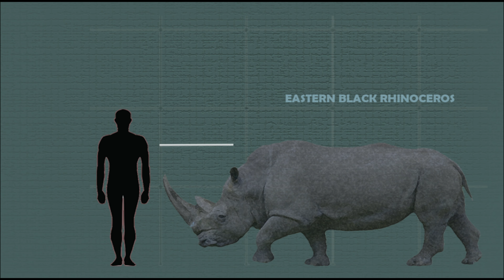TerraNova: Strategy & Survival - OFFICIAL TRAILER - Top Mobile Game !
‼️ 𝐓𝐄𝐑𝐑𝐀 𝐍𝐎𝐕𝐀 : 𝐒𝐭𝐫𝐚𝐭𝐞𝐠𝐲 𝐎𝐟 𝐒𝐮𝐫𝐯𝐢𝐯𝐚𝐥 ‼️
‼️FREE TO PLAY ‼️

GooglePlay(Android):
Retired from android

Play the Best New Strategy Game on Android & iOS❗️

* The action begins in 2050, when humanity by their ignorance destroyed the Earth. The colony you are about to develop is the only salvation for you and the people who have followed you, as well as those who will join you along the way.

* The hostile environment as well as the interactions with other groups of people make the experience unique.

* You will need to research and build the infrastructure and buildings for the colony and make sure that they all have the resources they need to live and thrive.

* Discover the big map around the colony and send research teams in missions to find a way for a better life.

* Make wise decisions when your colonists ask for your opinion or ask for your help because the welfare and the future of the colony will depend on you.

* Some people will join the colony but other groups will attack it. And not just people ... you will find out about this in the long run.

*Decide if you want to get in touch with people who pass by, accept or not those who want to join, trust others or not, fight if necessary, trade with other groups and most importantly, keep them all alive!

* ... and many more you will see in the game.

** More about:
• RTS(Real Time Strategy);
• Offline game(no internet needed to play);
• FREE to play;
• Fine graphics;
• Grate gameplay and mechanics;
• Game story modeled by your decisions;
• More and more future updates.

*** This game was made by BENDIS Games, it is the work of a single person and I would be grateful for any feedback and ideas, this will help me develop this game further and for you to have a gaming experience as you wish.